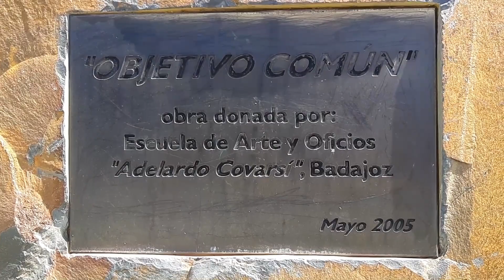Facultad de Ciencias del Deporte, Cáceres | Obra 'Objetivo Común'